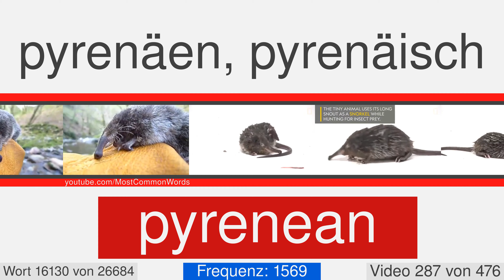Die häufigsten englischen Wörter mit Übersetzung, Aussprache und Animation #287 EN⬅DE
27000 englische Wörter mit Übersetzung, Aussprache und Animation
Dies ist das Video Nummer 287 von 476. Es enthält 56 Worten von 16088 in 16143. Hier sind einige von ihnen: blighter, grammatically, statehood, chancellorship, quip, apogee, ontology, parliamentarian, lenticular, philippic.